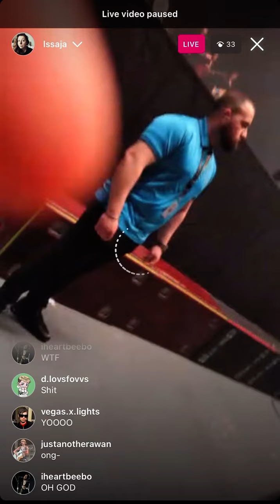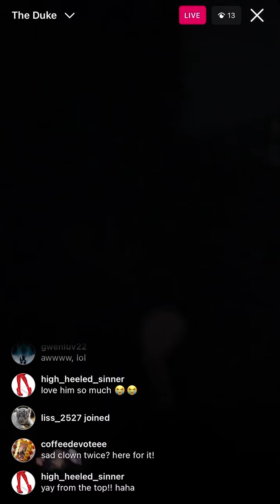Brendon Urie stops show for fan (2023)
This literally JUST happened on live.

February 24th, 2023 - Cologne